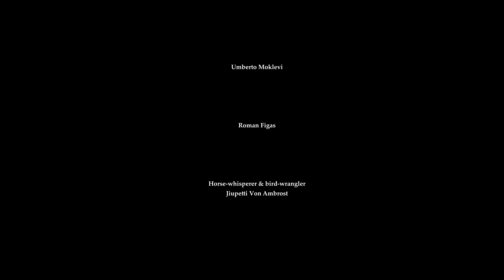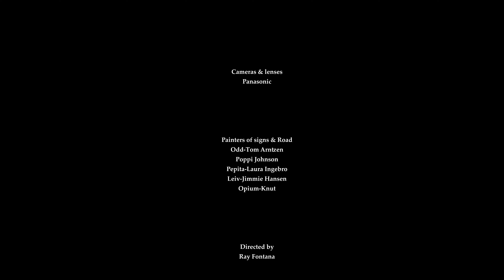Filthy Air 4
Panasonic Lumix DC-S5 - Panasonic Lumix S 24-105mm F/4 Macro O.I.S -
Røde Videomic NTG - Nisi ND Vario 1,5-5 -
4K - 23.976fps - 10 Bit - V-LOG - ISO 640 & 4000 - Shutter Angle 180 -
DaVinci Resolve Studio 17 2.1 w/Dehancer 4 -